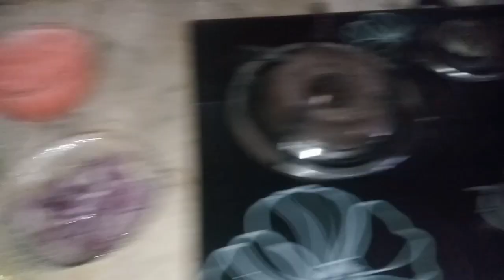chicken recipe # Easy recipe/ Easy To cook